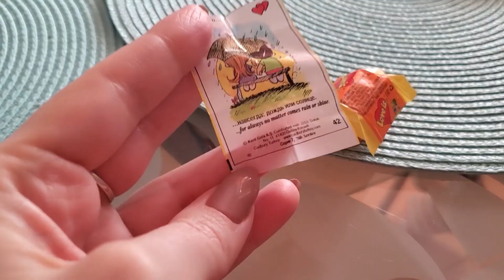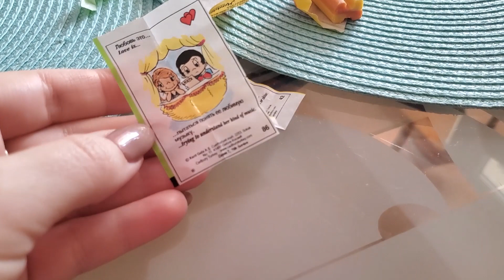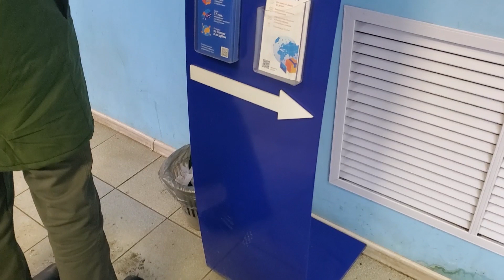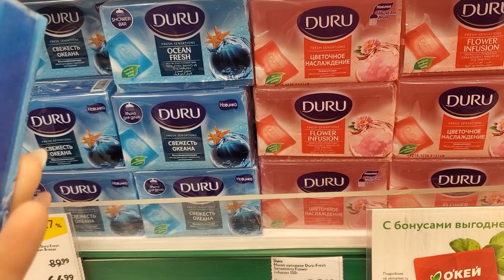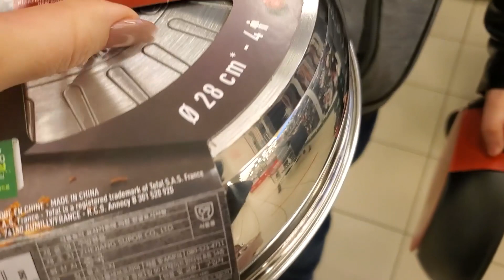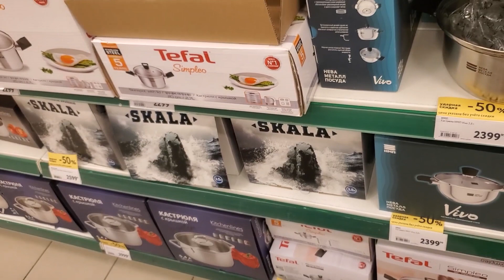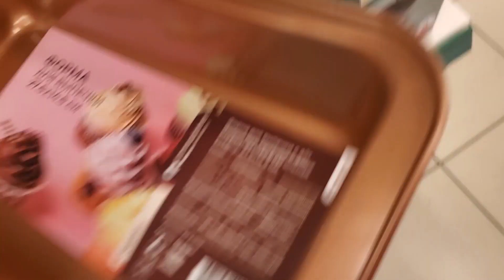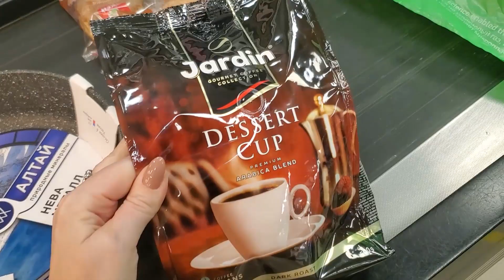ВЛОГ: ТАКОГО Я ЕЩЕ НЕ ВИДЕЛА / Выбираем НОВУЮ СКОВОРОДКУ 💥НОВАЯ КОСМЕТИКА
😉Всем привет, рада видеть Вас на моем канале, в этом домашнем и уютном влоге Вас ждёт:
✅прогулка по магазину и покупки продуктов
✅ новогодние покупки
✅вкусный завтрак
✅посылки для расспаковки
Наши Каналы:
Канал Миланы @mimishow
Кулинарный канал @BonAppetit от Katy
Канал с нашим котиком @КОТЭ
Канал ЛИКИ @LikaLife